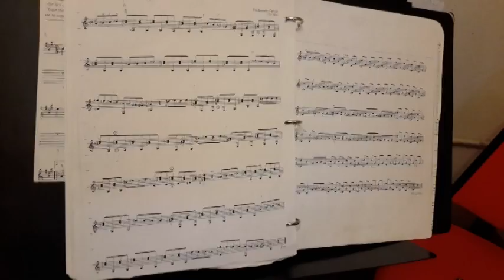Alonna Freeborne Andante Carulli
Here is one of my Talented Student showing some skills